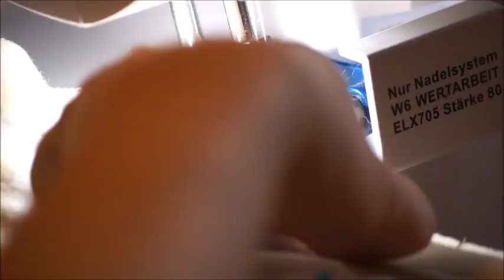Warmen Kinderpullover ganz einfach selber nähen - für Anfänger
Hallo Nähfreunde,

ihr wollt einen süßen, warmen Pullover / Sweater für Kinder nähen? Dann schaut euch gern meine neue Nähanleitung an. In diesem Video zeige ich euch, wie ihr dieses spielend leicht umsetzen könnt. Viel Spaß beim Schauen und Nachnähen.

Als Schnittmuster habe ich eine Vorlage von einem Longsleeve genommen. Wie ihr dieses Schnittmuster anfertigt, seht ihr in dem folgendem Video:

Viele Grüße

Eure Stoffmieze